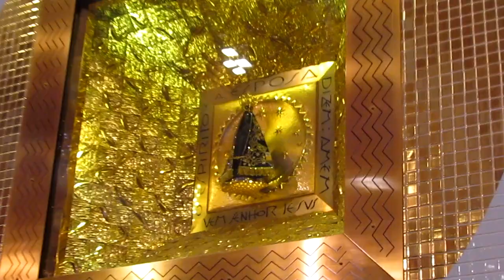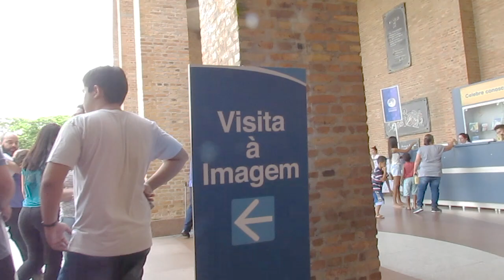Um minuto diante da IMAGEM ORIGINAL de Aparecida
Um pequeno momento diante da imagem original de Nossa Senhora Aparecida, direto do Santuário Nacional de Aparecida.

Faça sua oração!